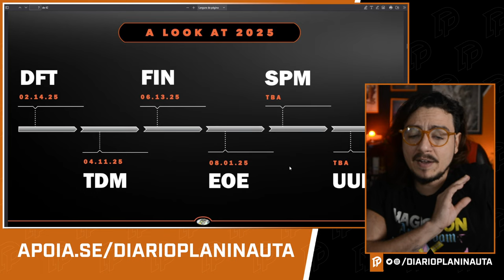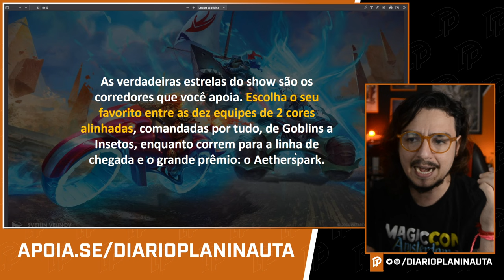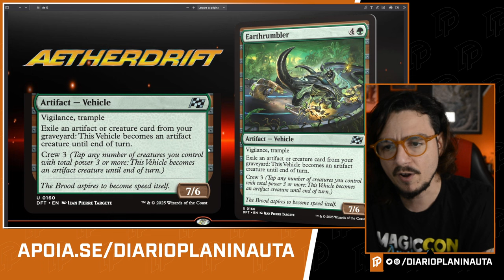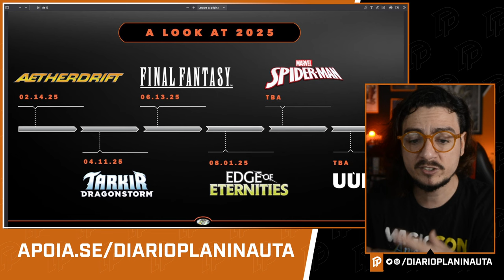TODAS AS NOVIDADES DO MAGIC: THE GATHERING EM 2025